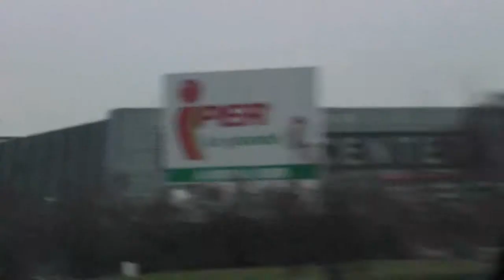Doc in Tour 2015 - Vite al Centro - Regia: Nicola Zambelli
Nel mondo del commercio il modello “7 giorni su 7 - 24 ore su 24” si è definitivamente affermato in seguito alla liberalizzazione totale degli orari di apertura dei negozi introdotta con il decreto “Salva Italia”. I nuovi contratti di lavoro non prevedono piu’ la distinzione tra giorni lavorativi e festivi e, alterando l'equilibrio tra tempo di vita e di lavoro, impongono ritmi sempre più frenetici. La maggior parte degli impiegati nella grande distribuzione sono donne con un’età media di 35 anni. Molte di loro sono anche madri che reggono il peso della famiglia e dell‘economia domestica, in un Paese in cui la spesa per il welfare diminuisce anno dopo anno. Il documentario VITE AL CENTRO nasce dal bisogno di mostrare la trasformazione del mondo familiare partendo da una riflessione sul lavoro femminile nei centri commerciali, presenza costante nelle periferie urbane (di Brescia così come di tutta Italia) e risorsa occupazionale per i giovani in cerca di impiego in un momento di grande crisi. In che modo i progetti di vita ed i sogni personali sono ostacolati e messi a rischio in un periodo di crisi economica e fragilità sociale? Il film è la versione definitiva del progetto “Storie di commesse nell‘epoca dei centri commerciali” che ha attraversato l’Italia con 20 proiezioni pubbliche, ed è il risultato di un percorso condiviso e aperto di riflessione, rappresentazione e narrazione collettiva.